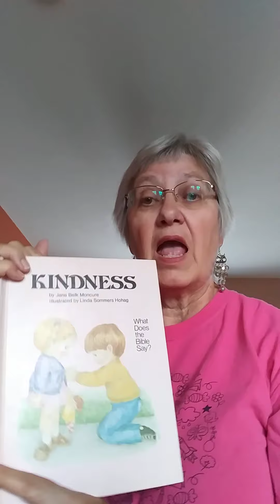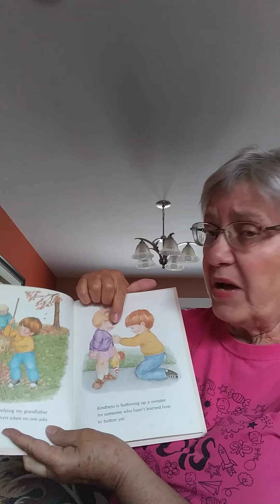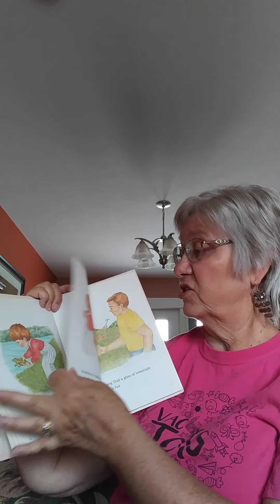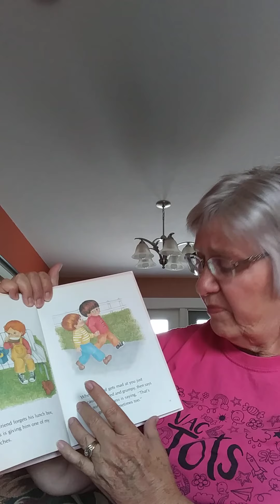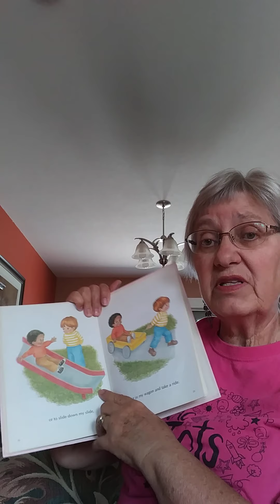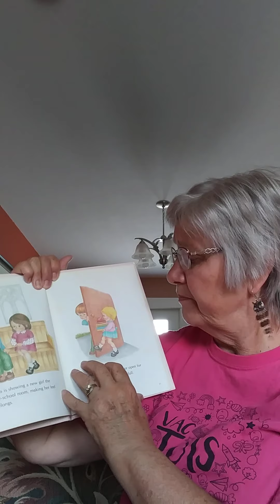VAC Tots | June 13/14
Welcome to VAC Tots online Storytime. Every Saturday, a new video goes LIVE at 6:30pm just for YOU!